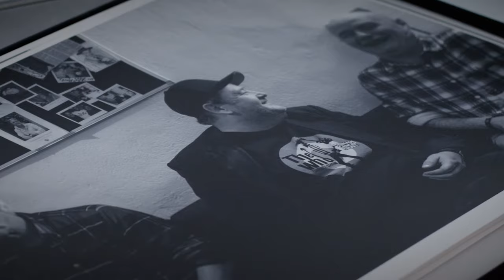The Clowntographer Photoshoots: Dave Johns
The second episode in a series of photoshoots with comedians and comedian photographer Steve Best.

The episode is also part of a feature length documentary about comedian photography and Steve, which will be out soon.